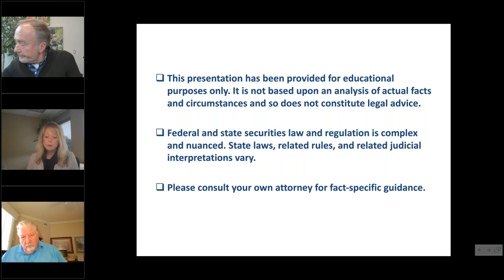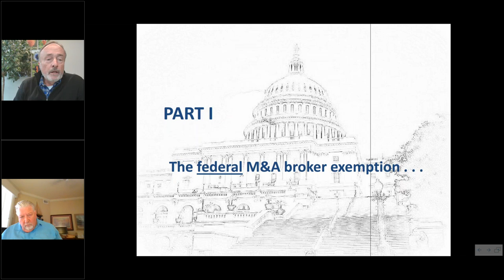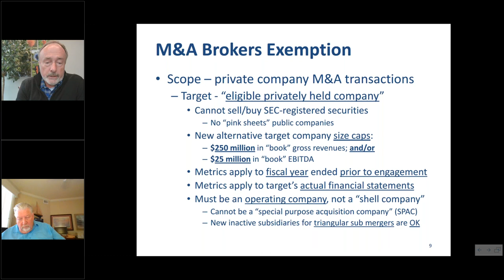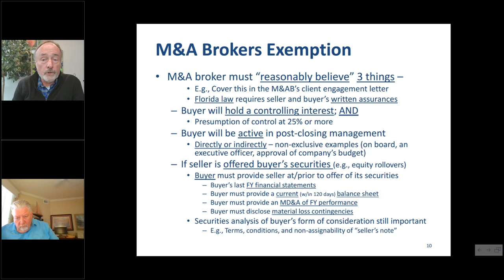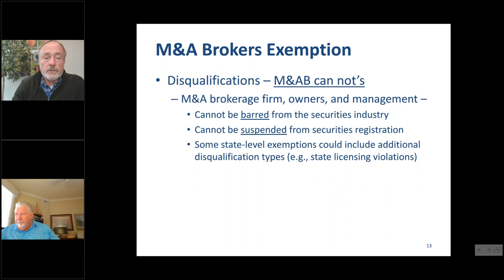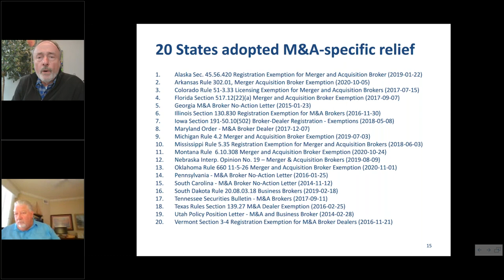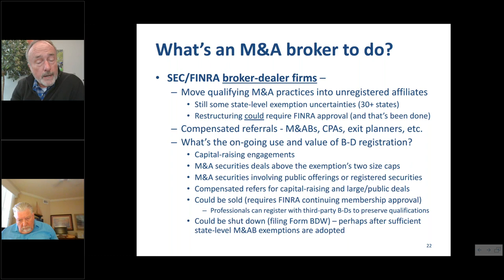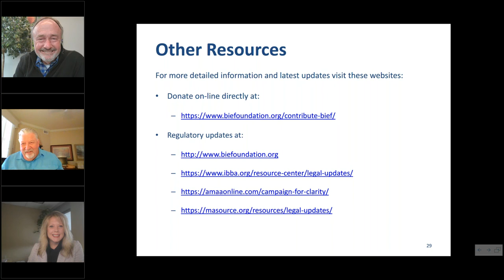Webinar: Brokerage Simplification Act Q&A Webinar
Learn more about the Brokerage Simplification Act in this Q&A webinar recording from February of 2023.